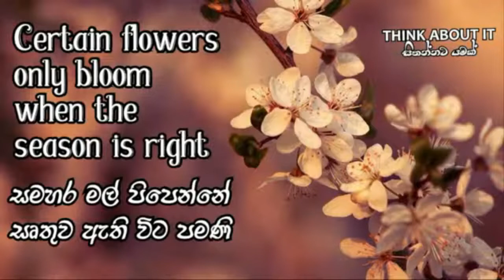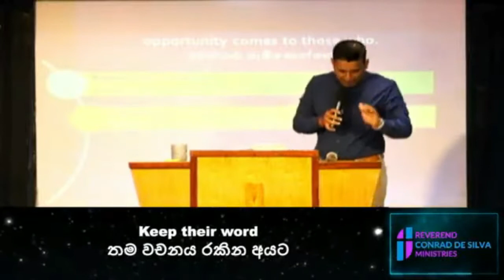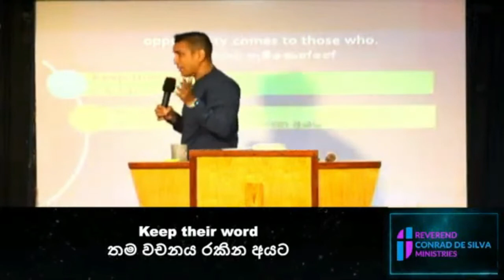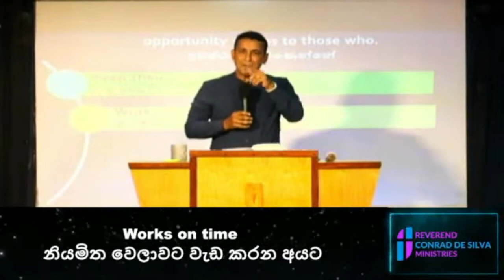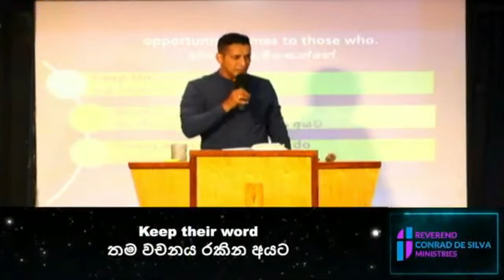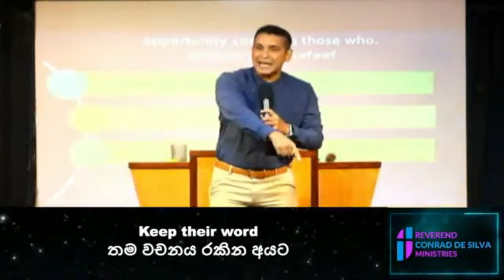WINDOWS (2) - කවුළු (2)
Windows Rev Conrad De Silva#Sunday Sermon